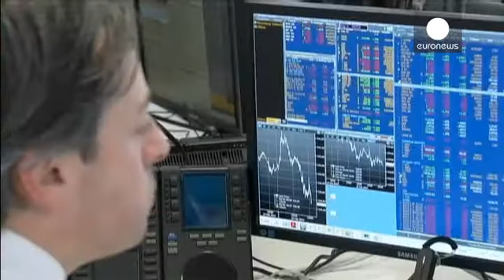Uluslararası piyasalar negatifte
Yunanistan'da hafta sonu düzenlenen referandumdan 'hayır' yanıtının gelmesi beklendiği gibi uluslararası piyasalarda gidişatı negatife çevirdi.

Haftanın ilk gününde panik havası oluşmasa da borsalarda yatırımcılar portföylerini hafifletti.

Amerika Birleşik Devletleri'nde geçtiğimiz cuma kapanışa oranla Dow Jones yüzde 0,4, Nasdaq ise yüzde 0,8'lik düşüşlerle açıldı.

Avrupa borsalarında da Yunanistan krizinin etkileri sınırlı oldu. Günün ikinci seansında Londra yüzde 0,69 ile en az değer k…